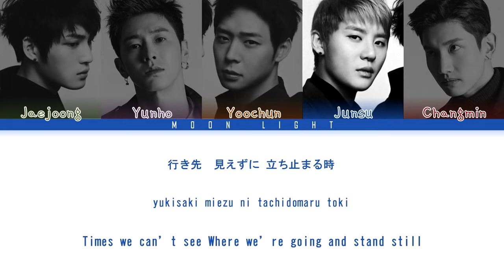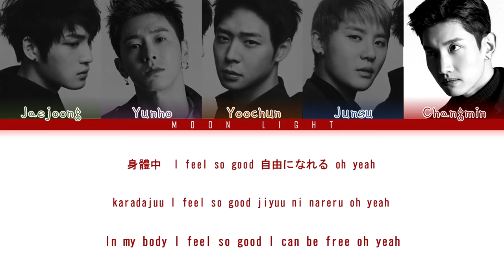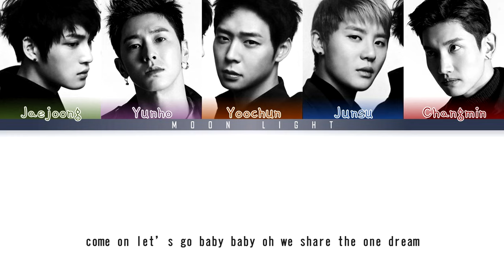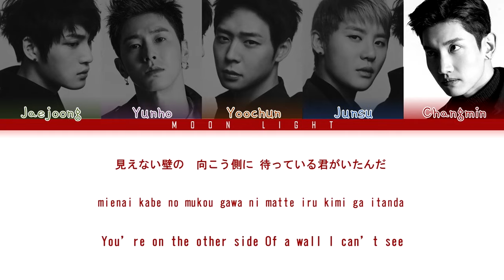「 ONE PIECE OP 11 」TVXQ/Tohoshinki (東方神起) – Share The World (Color Coded Lyrics Kan/Rom/Eng)